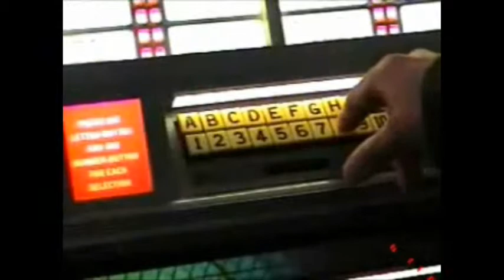Quincy Jones feat Austin Powers soul bossa nova by magistar mp4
diaco magic